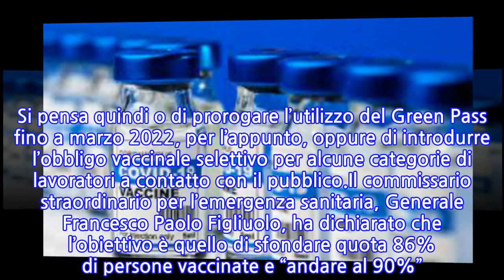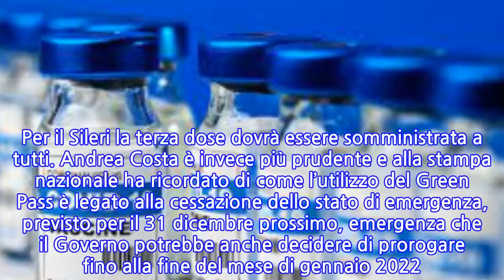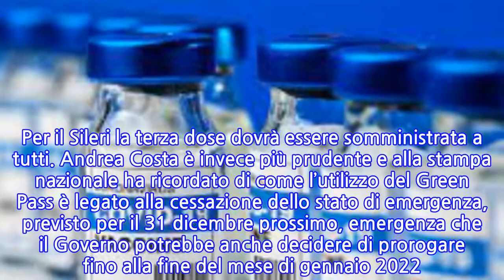Covid-19, calano le prime dosi e il Governo pensa di utilizzare il Green Pass fino a...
Covid-19, calano le prime dosi e il Governo pensa di utilizzare il Green Pass fino a marzo...
In tutta Italia prosegue spedita la campagna di vaccinazione anti Covid-19, anche se in questi giorni si deve segnalare una brusca diminuzione delle prime dosi somministrate, passate da 50.000 al giorno, a poco più di 20.000 nella giornata del 26 ottobre. La situazione, se dovesse continuare così, causerebbe problemi di non poco conto, in quanto il Governo puntava a raggiungere il 90% della popolazione immunizzata entro i primi giorni di dicembre. Se il calo delle prime dosi dovesse continuare sarà molto difficile arrivare a tale cifra per i primi giorni di dicembre, e tutto slitterebbe a marzo 2022, quindi la prossima primavera. Per il momento si aspetterà di vedere come procederà la campagna vaccinale e poi si prenderanno eventuali decisioni. Si pensa quindi o di prorogare l’utilizzo del Green Pass fino a marzo 2022, per l’appunto, oppure di introdurre l’obbligo vaccinale selettivo per alcune categorie di lavoratori a contatto con il pubblico.Il commissario straordinario per l’emergenza sanitaria, Generale Francesco Paolo Figliuolo, ha dichiarato che l’obiettivo è quello di sfondare quota 86% di persone vaccinate e “andare al 90%”. Ma come dice il proverbio, potremmo usare questo eufemismo, tra il dire e il fare c’è di mezzo il mare. Allo stesso Ministero della Salute le posizioni sono contrastanti. Per Pierpaolo Sileri, il pass vaccinale dovrà essere l’ultima misura ad essere abolita, dopo distanziamento sociale e utilizzo delle mascherine al chiuso. Questo per Sileri si potrà fare soltanto quando la situazione epidemiologica lo consentirà, per cui Sileri dà per assodato che il pass lo si potrebbe utilizzare anche fino alla prossima primavera. Per il Sileri la terza dose dovrà essere somministrata a tutti. Andrea Costa è invece più prudente e alla stampa nazionale ha ricordato di come l’utilizzo del Green Pass è legato alla cessazione dello stato di emergenza, previsto per il 31 dicembre prossimo, emergenza che il Governo potrebbe anche decidere di prorogare fino alla fine del mese di gennaio 2022. Se la situazione non migliorerà drasticamente da gennaio si potrebbe poi inoltre prorogare, forse di qualche mese, lo stesso stato di emergenza sanitaria.
INFORMATION
• Source: news